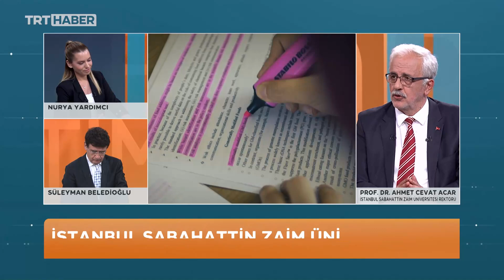Eğitim Editörü 1 Ağustos 2023